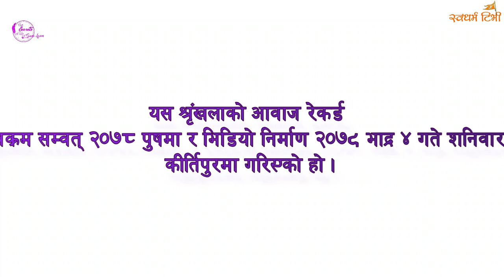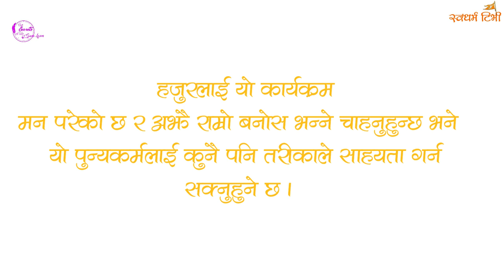Ep 279 अध्यात्मको बिजारोपण Swami Prapannacharya's Spiritual beginning: Hariprasad Sodari AudioBookP3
Voice over : Suvas Agam
Script : Hari Prasad Sodari ( Dr Swami Prapannacharya Smriti Grantha )

Esewa:
Suvas Chandra Kandel
बैंक खाता
Kirtipur Branch.